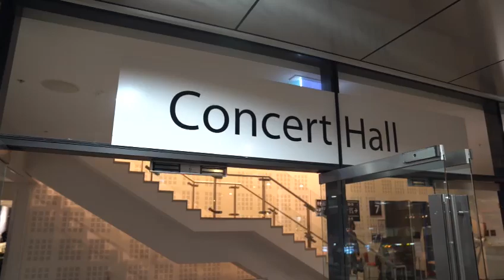گزارش تصویری تور استرالیا شاهین نجفی